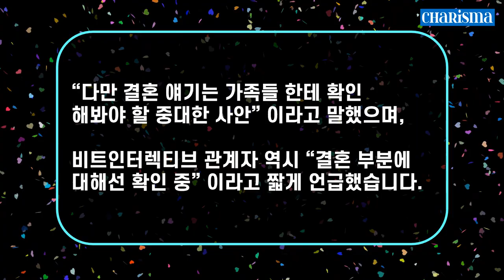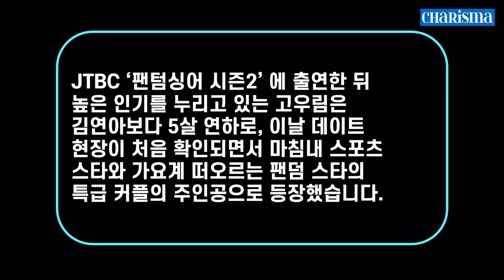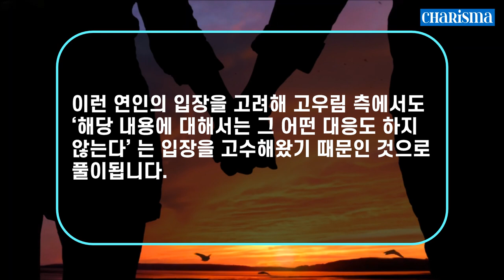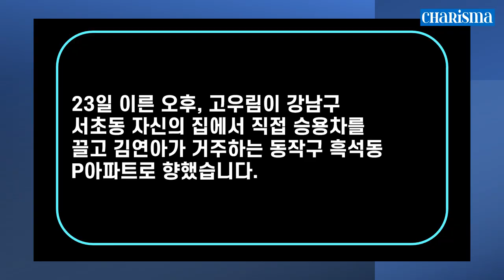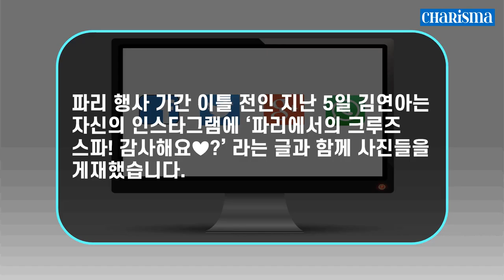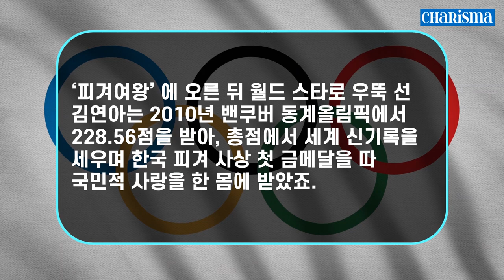[연예 소식] '피겨여왕’ 김연아, ‘팬텀싱어’ 5살 연하 고우림! 10월 22일 신라호텔 비공개 결혼!